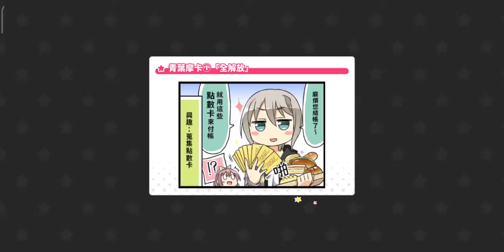[bang dream#7] initial(hard mode) full combo